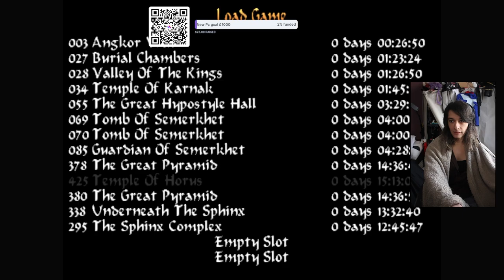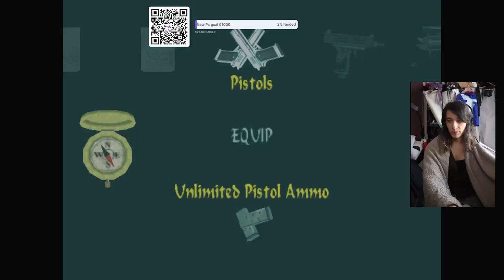My 1st Time Playthrough of Tomb Raider 4 Revelations EP9 Seth its time too stop you (ending)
Hi I'm TgJessePie, I am a variety streamer.

I am going to be following the Adventures of Lara croft in the remastered games that came out the 14th, I will be also playing the other original game such as 4 to shadow of the Tomb Raider.

I have some community goal active at the moment that are once I hit 500 Subs on the I will be playing Alien Isolation With Noise detection along with £100 to the PC goal I will be doing the COD 4 Modern Warfare on the Wii on Veteran Mod. Will be fun if i can find a Zapper to hold the controllers.